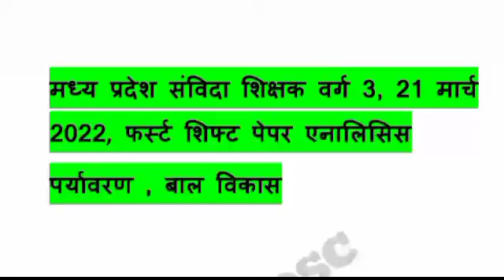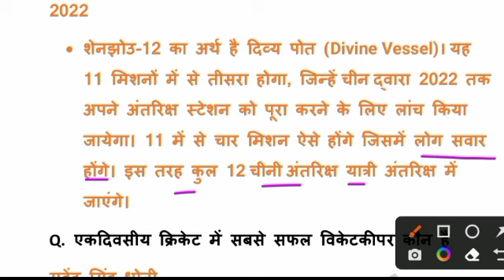MP TET exam 21 March 1st shift /samvida shikshak varg 3 paper analysis today first shift 2022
mp tet 21 march first shift question paper || mp tet 21 march 2022 paper analysis || MP tet  varg 3 exam paper analysis ||MP tet varg 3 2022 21 march first shift paper analysis

 math ke questions जो हर रोज पूछे जा रहे हैं

MP  by :- bhagyavan prajapati sir

your search latest keyword :-

MP TET first shift 21 march 2022 analysis,
first shift MP TET 2022,
21 march 2022 first shift MP TET analysis,
first shift MP3 21 march 2022exam analysis
MP TET analysis varg 3 paper today 2022
varg 3 MP TET 2022 exam analysis today first shift
today analysis MP TET 2022 MP TETanalysis varg 3
MP TET aaj ka paper
MP TET exam 2012 latest news
MP TET varg 3 paper analysis 2022
MP TET analysis 2022 first shift

your search related keyword and tag:-

mp tet paper 2022  21 march first shift march
mp tet exam paper analysis
mp tet exam 21 march first shift
subject voice

varg 3 MP TET 2022 analysis today varg 3 mp tet 2022 exam analysis today varg 3  mp tet exam 2022 today
mp tet varg 3 paper University 2022
mp tet varg 3 MLC 2022 varg 3
mp tet analysis 2022 varg 3
mp tet first shift paper March 2022 20 March  first shift paper varg 3
mp tet March exam 2022 varg 3
mp tet online exam March analysis
mp tet March Pratham Pali analysis
mp tet March first shift questions
mp tet March first shift question
mp tet March 2020 first shift and second shift puche Gaye prashn March 2020 mein puche Gaye prashn
mp tet March 2nd shift question paper
mp tet exam analysis 2020
mp tet exam today varg 3
mp tet exam analysis online review second paper 2022

mp tet 21 march 1st&2nd shift paper analisis 2022

mp tet 2022 paper analisis
mp tet paper salutation 2022
mp tet exam paper analysis today
mp tet exam paper salutations
mp tet today paper analisis
mp tet exam paper all salutation
mp tet first shift paper analysis
mp tet exam solution
mp tet exam solution first shift MP police aaj ka paper

 mp tet paper exam total question answer solution today
mp tet today first shift question answer solved paper
mp tet first set  paper analysis
Madhya Pradesh tet 20 march first shift paper analysis
mp tet 2nd shift 20 march solved paper

mp tet exam analysis
mp tet exam 21 march paper analysis
Madhya Pradesh tet  exam paper analysis2022
mp tet  paper analysis 2022

mp tet science question answer 2022  21 march first shift
mp tet paper analysis science 2022 21 march
mp tet paper analysis march science solved paper
mp tet exam 2022 21 march first shift question analysis
kahan se question aata hai
mp tet 2022 paper analysis first shift analysis

mp tet exam analysis 2022
mp tet exam analysis today
mp tet exam analysis live
mp tet exam analysis 21  march
mp tet  exam review
mp tet  paper review
mp tet  2022 paper
mp tet  2022 paper analysis
mp tet paper solution
mp tet 2022 solution analysis

mp tet varg3 centre se live
mp tet varg3 reasoning 21 march first shift paper
exam analysis varg 3
varg 3 exam analysis today
mp tet review
mp tet review today
20 March ka mp tet ka paper
mp tet maths classes

news today paper analysis,
mptet paper shift -1 ctet today analysis 2022,
mptet exam analysis mptet analysis varg 3,
mptet varg 3 exam analysis 2022,
varg 3 mptet fist shift 1st papar march 2022 1st Shift paper, solution mptet first shift 1 exam,
mptet march 2022 first shift me puche gye prshn
mptet march 2022 1st shift me puche gye prshn
mptet march 1st shift question paper,
mptet exam analysis 2022,
mptet exam today varg 3,
mptet review  1st papar 2022,
mptet paper analaysis,
mptet analysis bal vikash,
mp tet today analysis